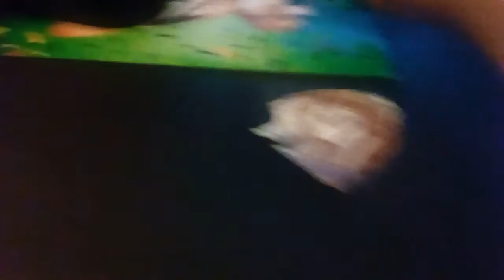The Clinton And Canton Movie Part 1642 (2019)